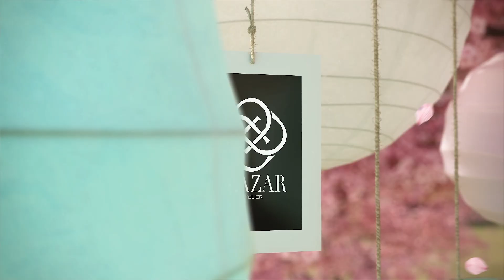Pasarela Feboda 2023 - Diazar Atelier